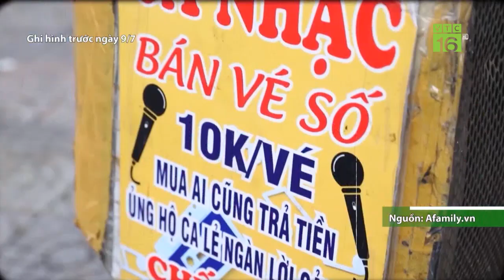Vắng bóng "ban nhạc" kẹo kéo, giãn cách toàn Thành phố họ sống thế nào? | VTC16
VTC16 | Dịch Covid 19 đang diễn biến phức tạp ở TP.HCM việc giãn cách xã hội theo chỉ thị 16 là chìa khóa để dập tắt dịch. Người dân không được ra khỏi nhà khi có việc cần thiết. Những người bán vé số, bán kẹo kéo, hát rong họ sống thế nào trong mùa dịch này?